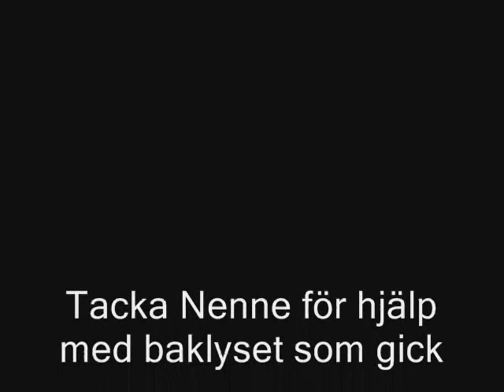Fågelmara maffian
stunt film moppefilm